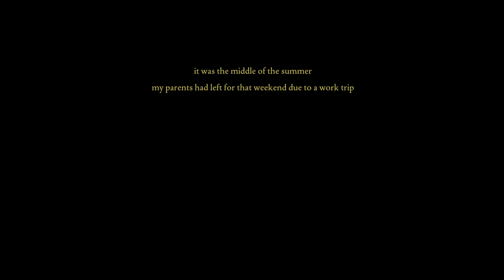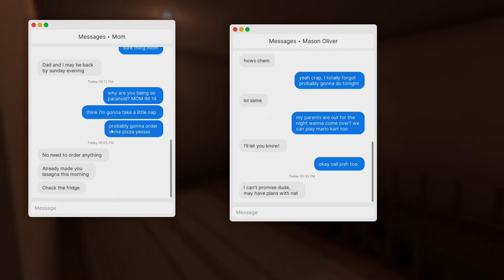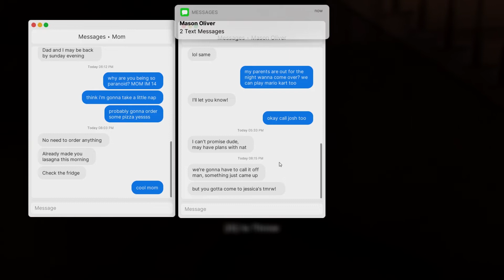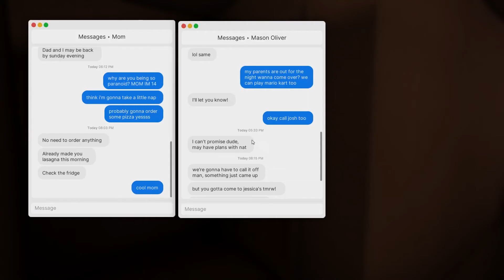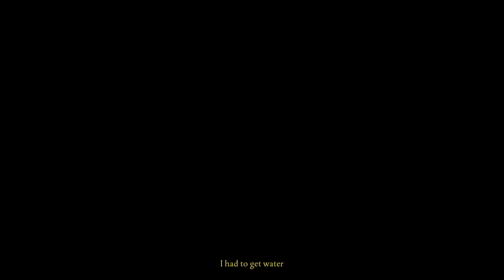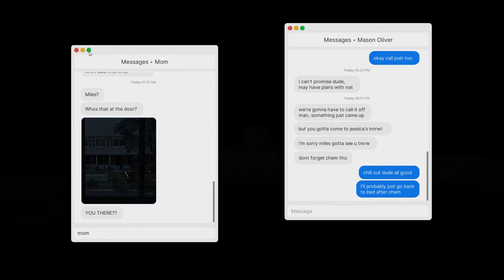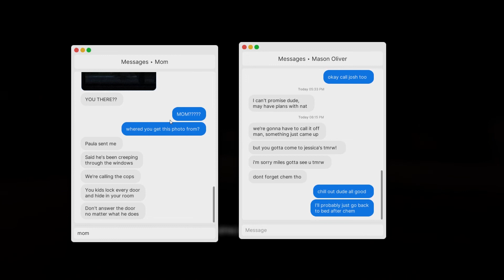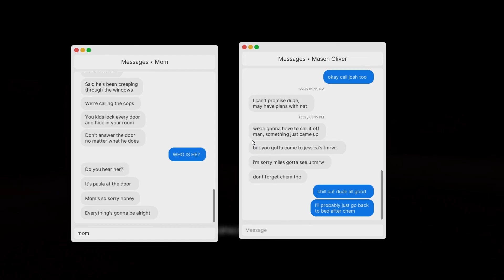Fears to Fathom - horror game